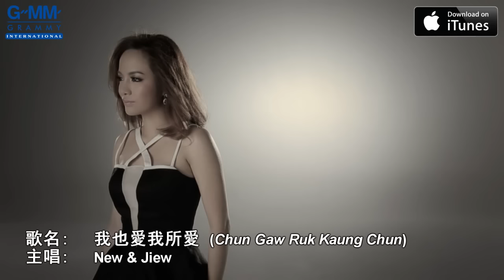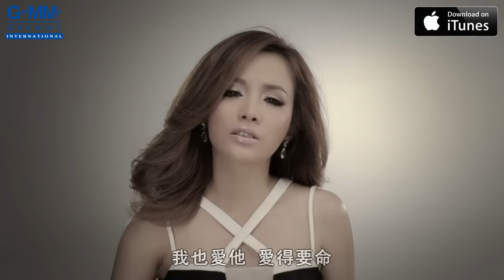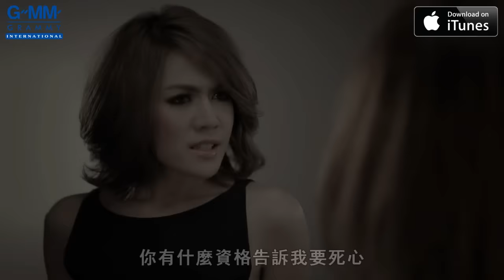[MV] New & Jiew: 我也愛我所愛 (Chun Gaw Ruk Kaung Chun) (Chinese Sub)